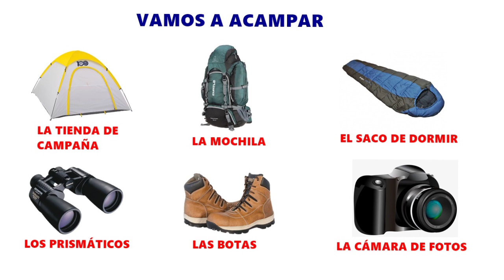VOCABULÁRIO GRÁFICO DE ESPANHOL (AS VIAGENS)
Vocabulário para usar na praia

Vocabulário para acampar

☑Quer ser meu aluno online?
    Envie um direct no instagram @luchoaguilarsbc

vocabulário gráfico em espanhol, como FALAR  VOCABULARIO  em espanhol,  as viagens  em espanhol,  vocabulário de viagens  em espanhol, vocabulário de camping em espanhol, vocabulário de acampar em espanhol